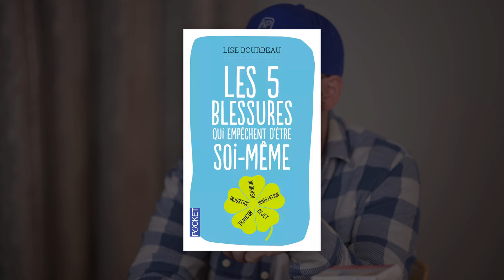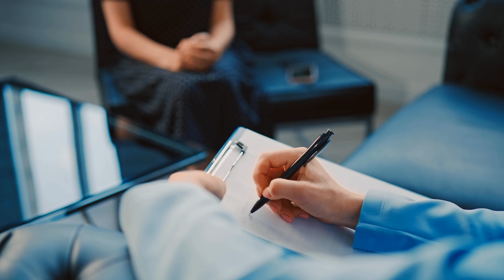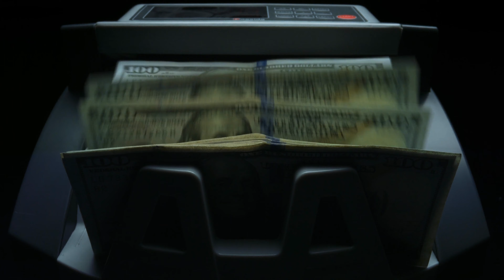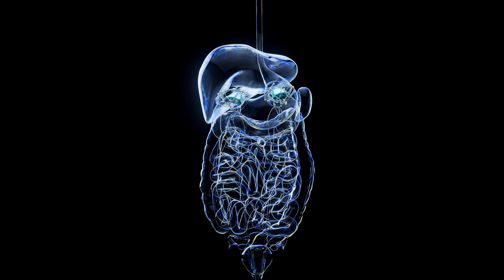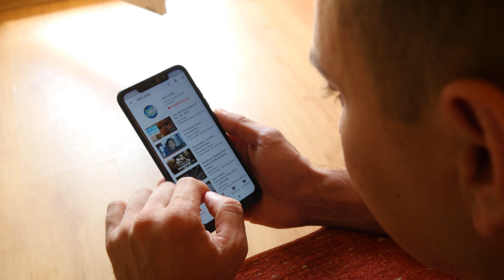Les 7 obstacles qui t’empêchent de gagner 10k€ par mois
Pour en savoir plus sur nous et découvrir nos contenus gratuits, commence

Quels sont les obstacles qui t'empêchent de gagner 10k€ par mois ?
Quels sont les obstacles à la réussite ?
Comment surmonter les obstacles pour réussir ?

Déjà, prends conscience des 7 différents obstacles qui t'empêchent de développer ton activité.

Est-ce qu'il s'agit de :
- blessures ?
- histoires sur l’argent ?
- peurs ?
- croyances ?
- compétences ?
- vision ?
- mindset ?

Dans cette vidéo, je t'aide à mettre le doigt là où ça fait mal

Tu vas comprendre ce qui te freine, et qu'est-ce que tu dois faire pour régler tes problèmes.

C'est une étape indispensable pour pouvoir avancer dans ton business et développer ton activité de coach, thérapeute et indépendant.

Qui sommes-nous ?

Kohlmann Publishing est une entreprise d'accompagnement et formation marketing pour les coachs et pros de l'accompagnement.

Nous sommes spécialisés dans les stratégies d'ATTRACTION automatique, qui s'opposent aux stratégies de prospections. (Avec nos Framework développés en interne comme "One place funnel", "4C DNA", "La méthode OPRAH" ou le Framework "CASE".

Kohlmann publishing accompagne les « service based business » de 0 à 1 M/an.   Pas conférencier, auteur, pas de trophée CF et pas de villa à dubai/Bali.
Nous prônons les réussites ordinaires qui s'opposent aux réussites fulgurantes.
Nous prônons ce qui est atteignable dans 95% des cas et pour tous, et pas ce que seuls 0,01% peuvent réussir avec de la chance.

Si tu aimes partager des choses, créer du contenu, et parler avec tes clients idéaux, tu aimeras sûrement nos méthodes.

Time code :
00:00 - Les 7 obstacles qui t’empêchent de gagner 10k€ / mois
00:30 - Obstacle n°1 : Les blessures
05:05 - Obstacle n°2 : Les histoires sur l’argent
11:40 - Obstacle n°3 : Les peurs
16:27 - Obstacle n°4 : Les croyances
19:37 - Obstacle n°5 : Les compétences
22:35 - Obstacle n°6 : La vision et la mission
25:02 - Obstacle n°7 : Le mindset
27:58 - Résumé